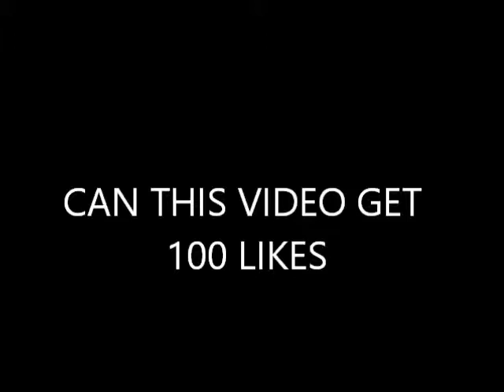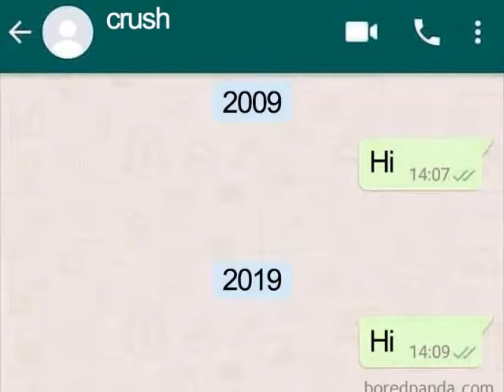35 memes that made a joke out of the 10 years challenge